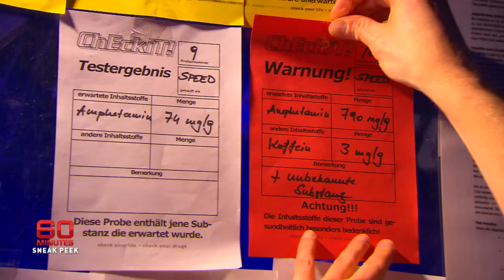Testing Times | Sunday on 60 Minutes